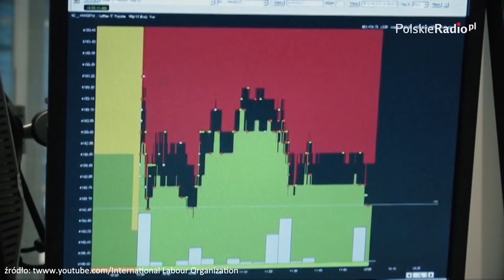Związki zawodowe sposobem na "śmieciówki"?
Ulotkarze, opiekunki do dzieci i ochroniarze. Niezależnie od formy zatrudnienia. Rząd przyjął projekt ustawy zakładającej, że każdy wykonujący prace zarobkowe będzie mógł założyć związek zawodowy lub zapisać się do już istniejącego.